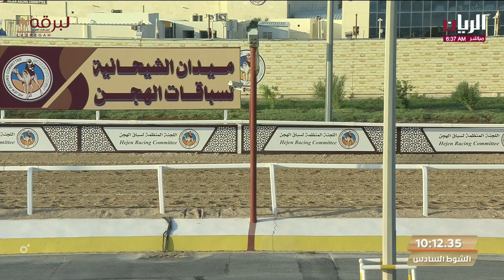ش6 شايم لـ محمد صالح حمد القمرا النابت (المحلي الرابع 28-10-2023ص) زمول مفتوح 9:51:91